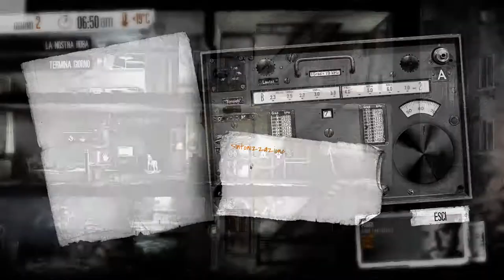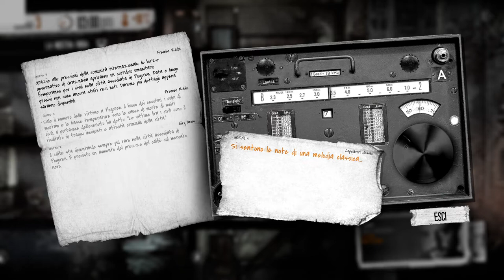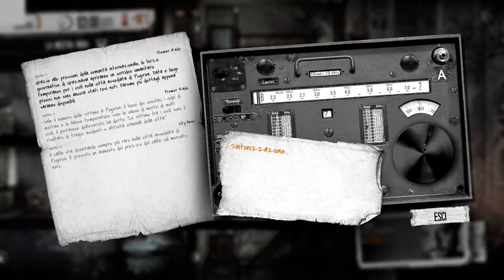This War Of Mine Stories Ep01 - La Promessa Di un Padre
eccoci nel primo episodio di this war of mine stories a father promise, dove incontriamo Adam e sua figlia, e incominciamo questa triste avventura!

✦ se il video ti è piaciuto e vuoi supportarmi, lascia un bel mi piace sotto questo video,

▂▃▄▅▆▇█▓▒ENTRA NEL BRANCO▒▓█▇▆▅▄▃▂

▂▃▄▅▆▇█▓▒░LINK UTILI░▒▓█▇▆▅▄▃▂

✓ACHIEVEMENT UNLOCKED se sei arrivato fino a qui, significa che hai letto la descrizione(che si sono consapevole del fatto che sia infinita), bene fammelo sapere con un commento scrivendo jurassiclegion ma senza svelare il significato :-D